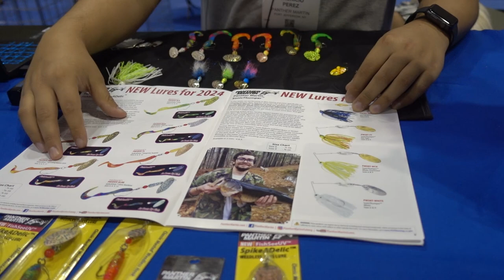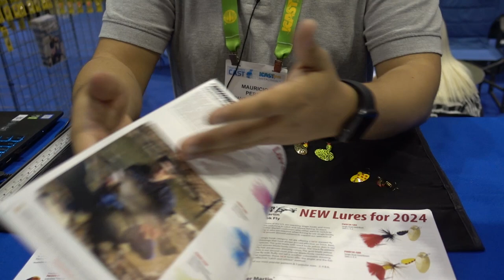Panther Martin UV Lures | Gear Preview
Panther Martin reviews their line of UV lures at ICAST 2023. Watch the video for a full product overview.

View the largest selection of boats and gear in the Kayak Angler Buyer’s Guide

Have something to share? Want us to review something? Interested in working for us?